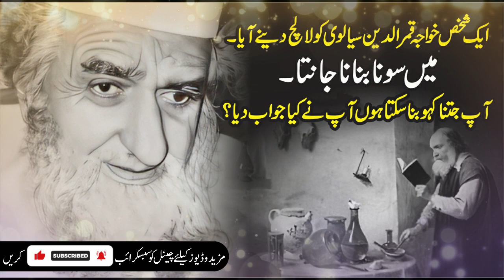A Beautiful Waqia Peer Sial Khawaja Qamar ur Din Sialvi | Sona Banana Janta hon